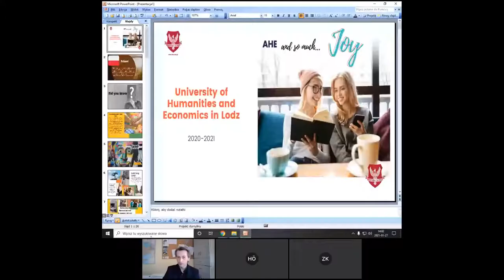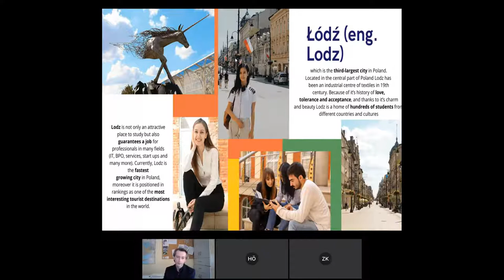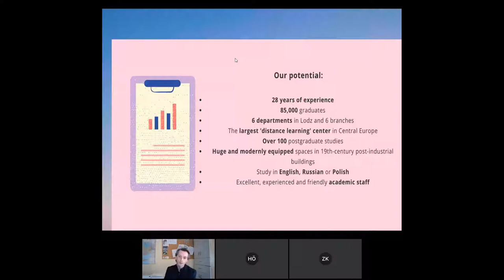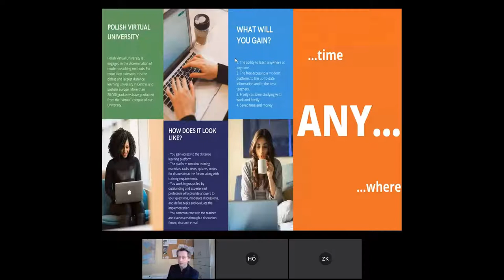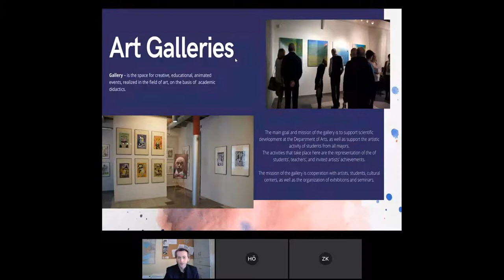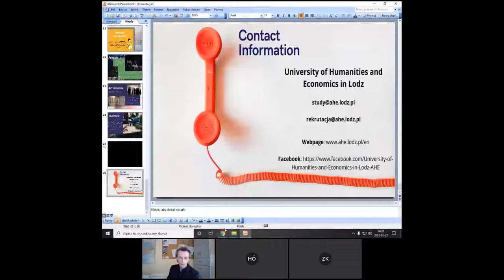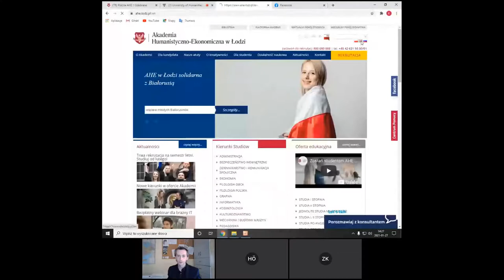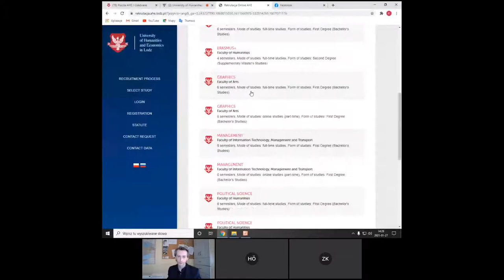University of Humanities and Economics in Lodz’da Ekonomik & Kaliteli Eğitim, Polonya'da Yaşam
The University of Humanities and Economics in Lodz (AHE in Lodz)
is one of  the oldest and the largest private higher education institution in Poland. The 28 years of experience have resulted in a unique educational model. Students can choose any of over 100 courses in Polish and 7 majors in English. The curricula are constantly updated according to market demands and students interests. Each student benefits from an individual approach, which results in solving tasks and problems they face in creative way. We use the methods of projects and workshops to develop the student’s competencies and shape their attitudes needed to succeed in life and professional career. We are a university of modern technologies, boasting a professionally equipped publishing house, television studio, exhibition galleries, medical clinic and the largest, among non-public schools in the region, free-access library.
University is located in the renovated and modernised 19th century factory sites in the strict center of the City. This place gives students access to a wide range of cultural offer and ensures ease of communication throughout the city.
Polish Virtual University (PUW) is a part of AHE in Lodz. It’s the first in Poland online educational platform, which provides opportunities to gain qualifications without need of commuting and disrupting everyday duties or family commitments. The 18 years of experience in distance learning is perfect, especially during the crisis related to the coronavirus pandemic. Thanks to our platform, students from all over the world can participate in online classes without the need to travel to Poland.
In our webinar, we will present the fields of study designed especially for foreign candidates. We will present the University, the realities of studying here and the city of Łódź itself, which is becoming the main communication center in Poland and a modern European city.